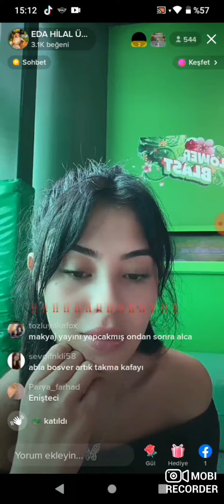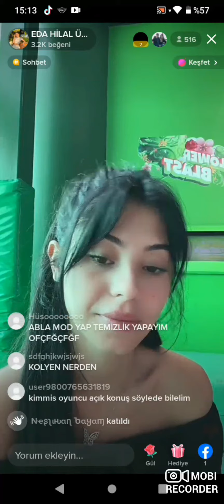Eda tiktok yayını BEN NEDEN ARKADAŞIMLA ARAMİ BOZICAM???tiktok